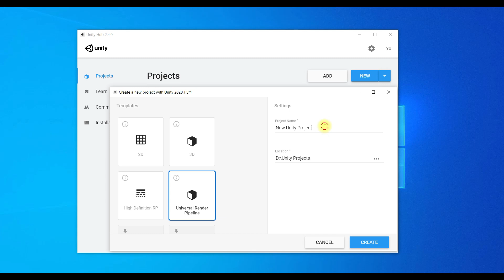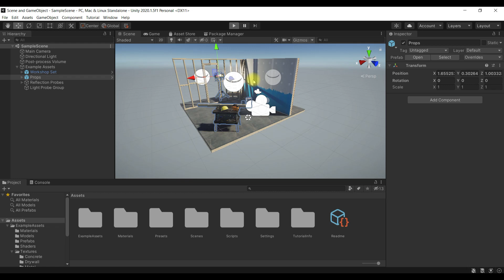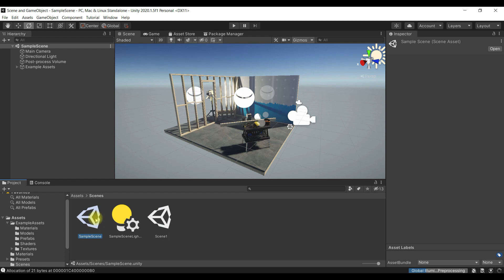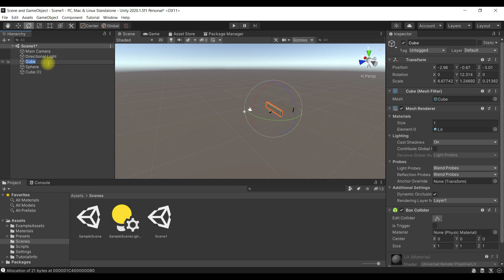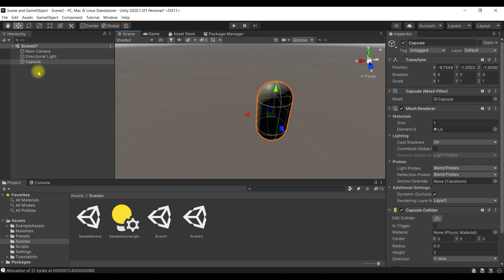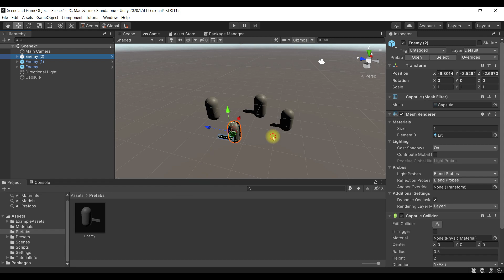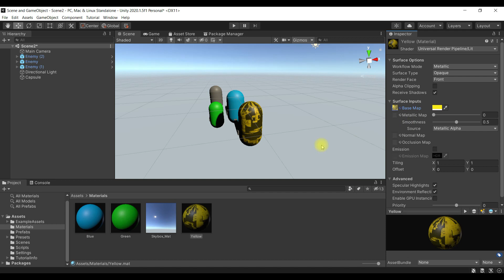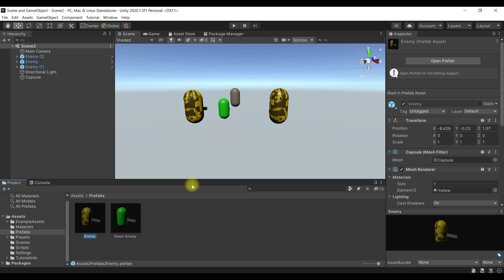Working with Scene and GameObjects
1. Manipulating scenes
2. GameObjects and components
3. Object hierarchies
4. Prefabs
5. Saving scenes and projects